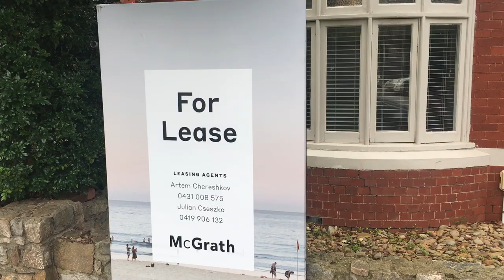196 Tennyson St Walkthrough Video